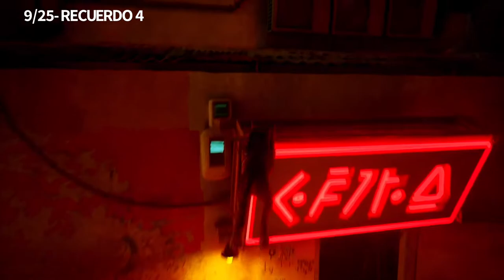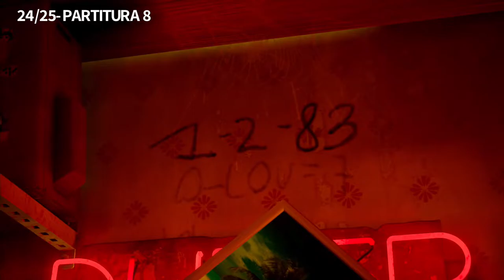Stray | Capitulo 4 Coleccionables (Recuerdos,Partituras,Bebidas,Chapas,Zonas para Arañar)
En este video les muestro la ubicacion de todos los coleccionables para el capitulo 4 del juego STRAY estos coleccionables incluyen ( RECUERDOS, PARTITURAS, BEBIDAS ENERGETICAS, CHAPAS, Y ZONAS PARA ARAÑAR). espero les sea de gran ayuda amigos.

1- 0:08- Zona para aranar
2- 0:29 - bebida energetica 01
3- 0:57 - bebida energetica 02
4- 1:30 - bebida energetica 03
5- 2:13 - bebida energetica 04
6- 2:50 - recuerdo 01
7- 3:39 - recuerdo 02
8- 4:22 - recuerdo 03
9- 5:05 - recuerdo 04
10- 6:02 - recuerdo 05
11- 6:34 - recuerdo 06
12- 7:27 - recuerdo 07
13- 8:19 - cuaderno 01
14- 10:07 - cuaderno 02
15- 12:37 - cuaderno 03
16- 14:09 - cuaderno 04
17- 14:48 - partitura 01
18- 15:12 - partitura 02
19- 15:55 - partitura 03
20- 16:31 - partitura 04
21- 17:08 - partitura 05
22- 17:38 - partitura 06
23- 18:23 - partitura 07
24- 19:11 - partitura 08
25- 20:14 - chapa 01

stray
stray en espanol
capitulo 4
suburbios
gameplay
recuerdos
partituras
bebidas energeticas
cuadernos
chapas
zonas para arañar
todos los coleccionables
all collectibles
todos los capitulos
trofeos
logros
habilidades
yovacorpgaming
juegos de xbox series x
juegos de ps5